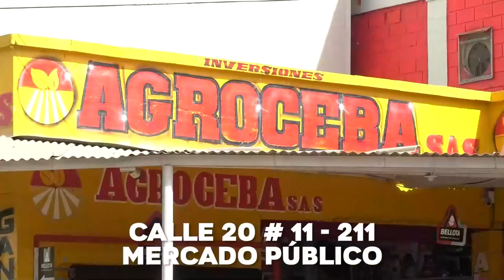FAMILIARES DE MENOR EDAD FALLECIDO DENUNCIAN NEGLIGENCIA MÉDICA